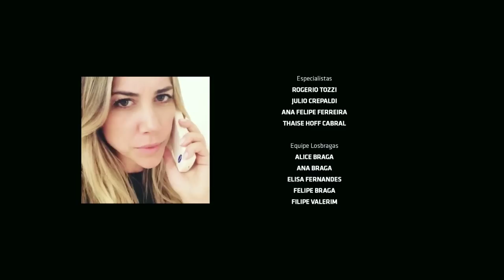SOS Pé na Bunda | EP 08